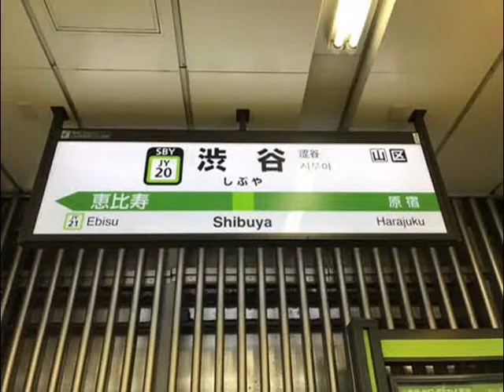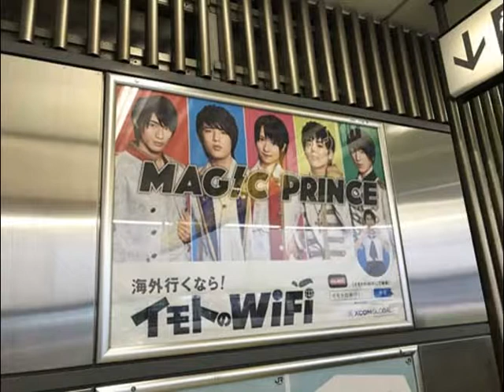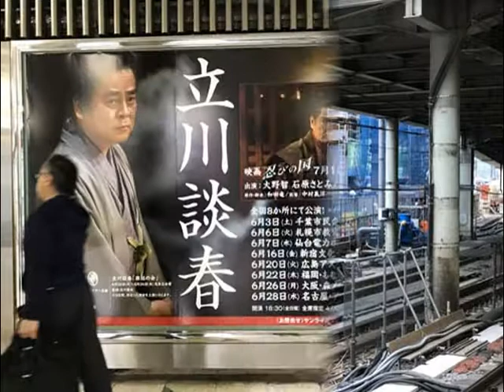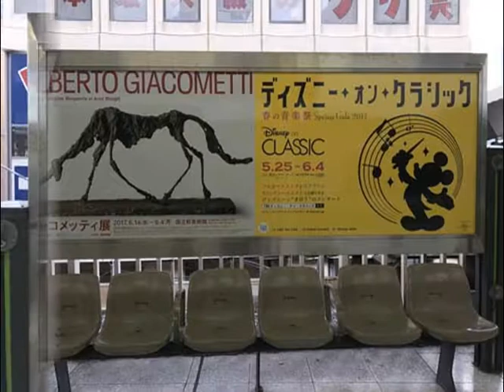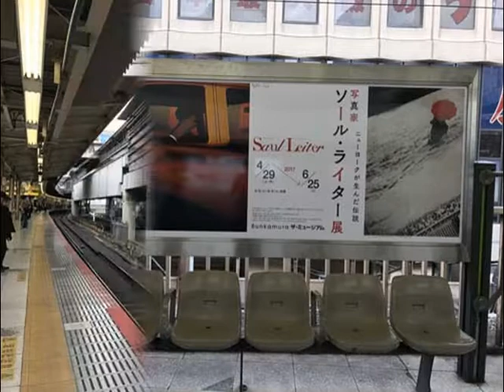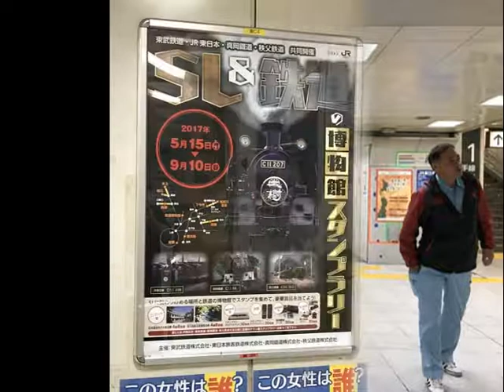中居正広,立川談春,松田龍平,本田翼,上地雄輔,市村正親,KIS-MY-FT2 他【広告スライド★2017/4/28：Week17】渋谷駅（6）ビルボード広告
- Shibuya Station HOT 100 Graphics（Apr. 28, 2017）Vol.6